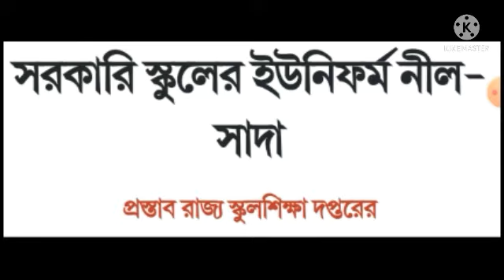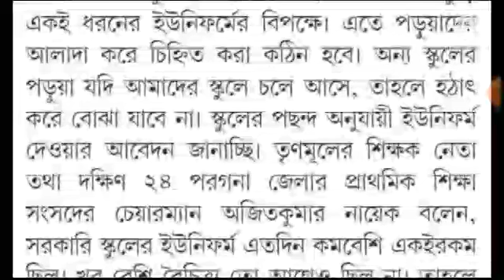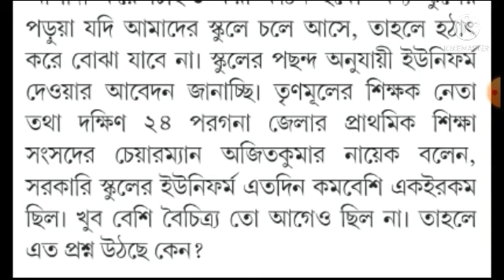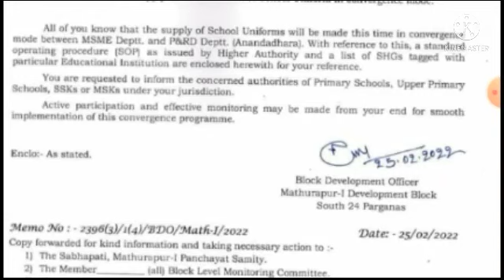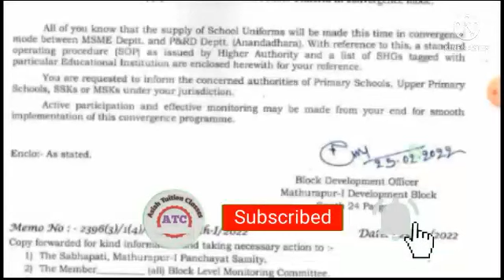Uniform : সমস্ত প্রাথমিক ও উচ্চ প্রাথমিকের ছাত্র-ছাত্রীদের ইউনিফর্ম সংক্রান্ত গুরুত্বপূর্ণ আপডেট